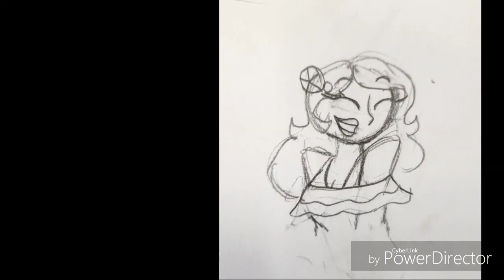All Eyes on Me - Inanimate Insanity Animatic (Unfinished)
"All Eyes on Me" by OR3O
"Inanimate Insanity" by AnimationEpic